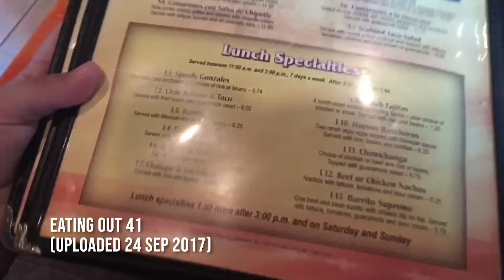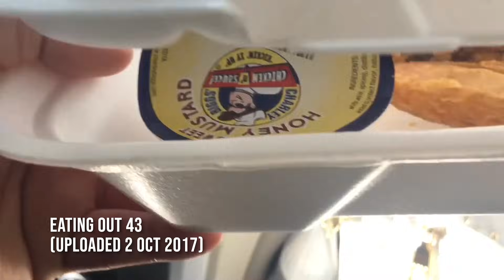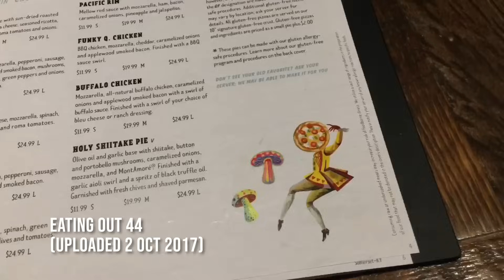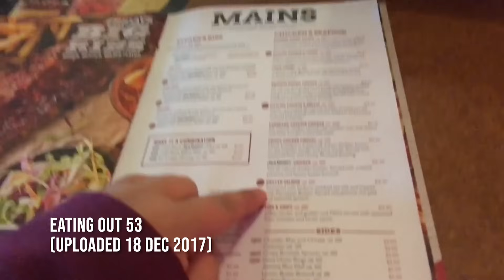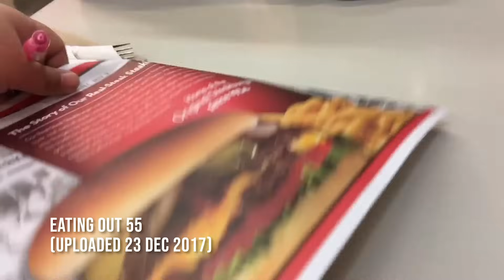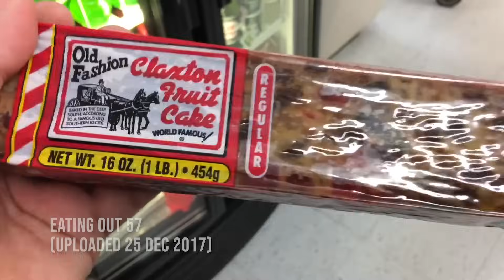Amberlynn Spending Money on Food